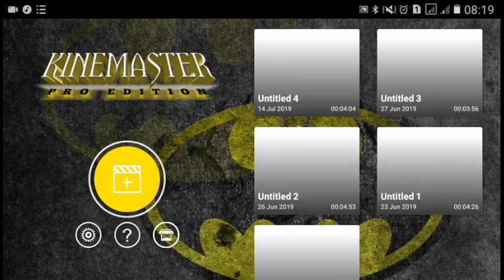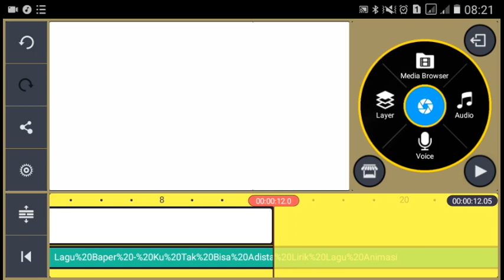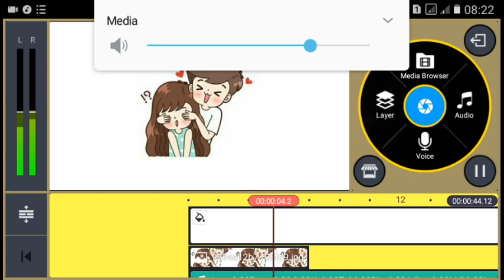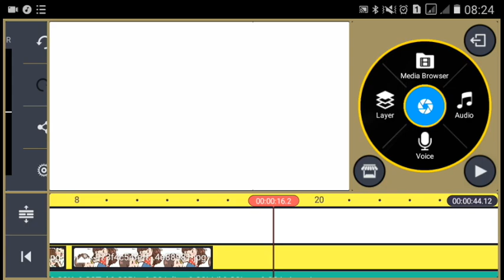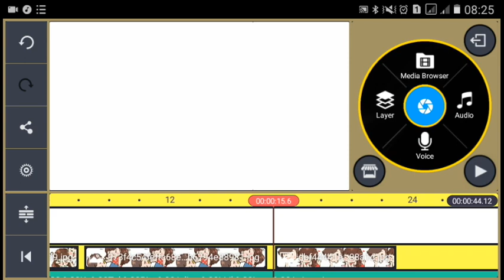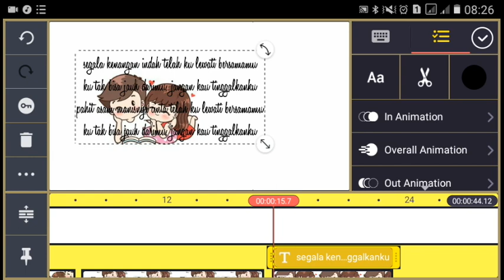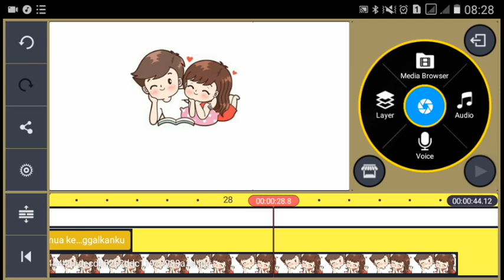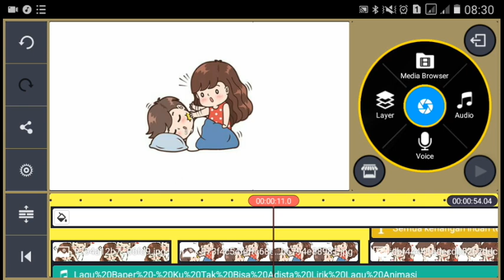Cara Membuat Lirik Lagu Animasi Video - Video Tutorial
Semua Orang Itu Bisa Gaes Asal Mau Brusaha dan Belajar.